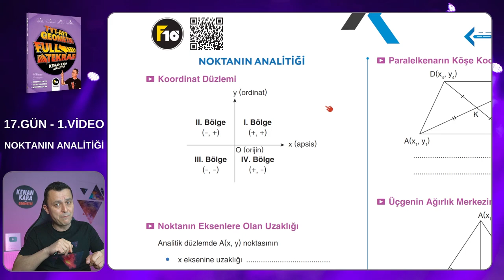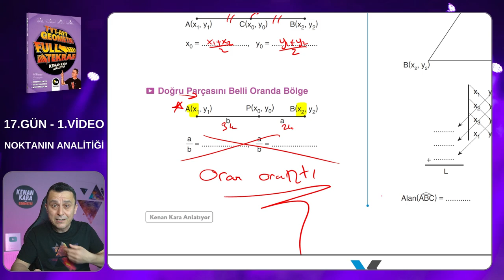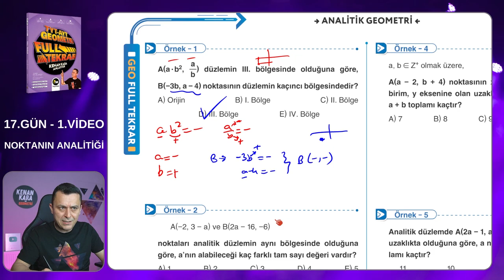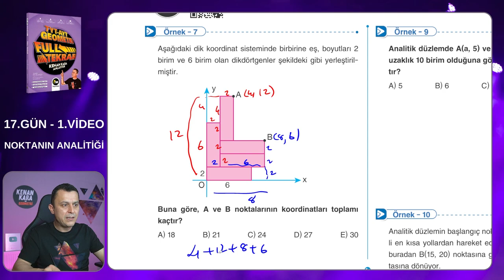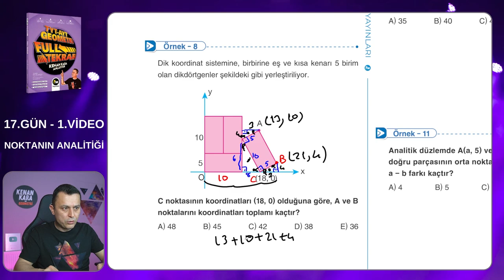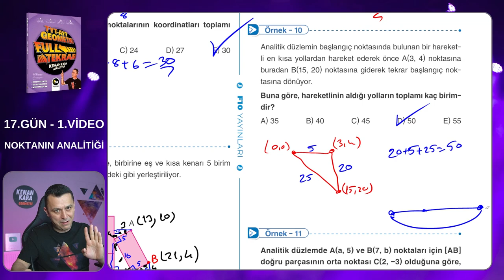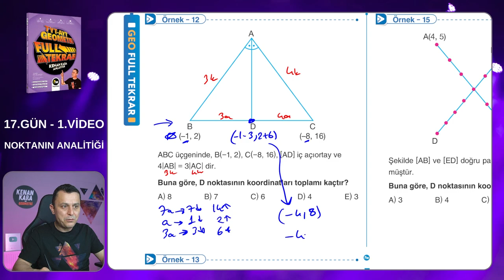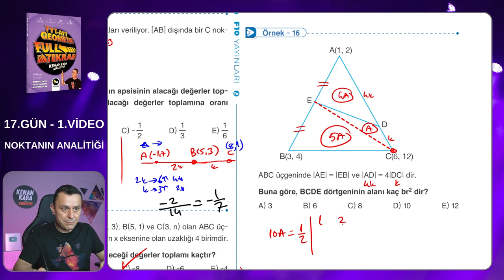Geometri Full Tekrar Kampı | 17.Gün 1.Video | Noktanın analitiği | 2023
Noktanın analitiği konusunun tekrarı ve klasik soruların çözümü